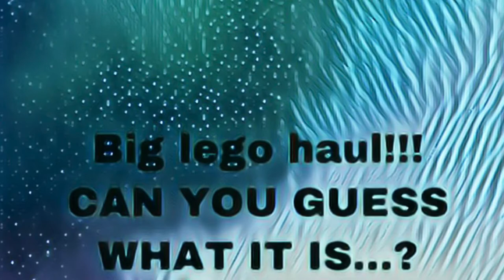BIG LEGO HAUL!!!